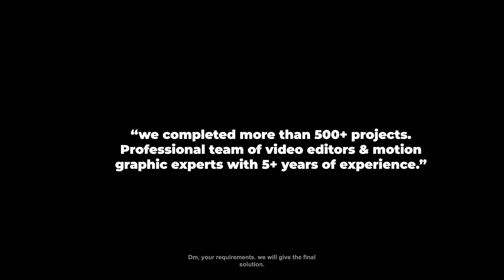Graphic world multi media agency 2022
we will help to improve your brand appearance in the online world